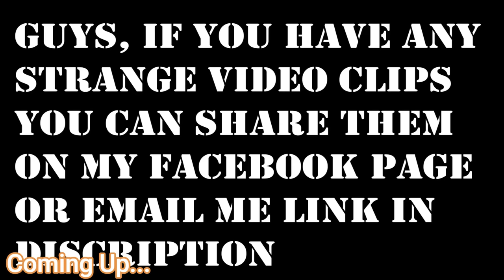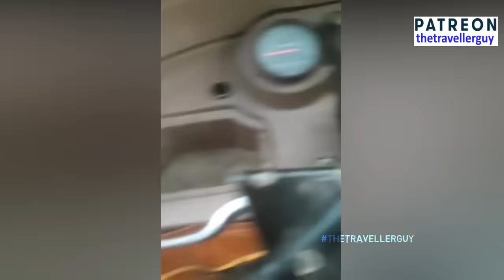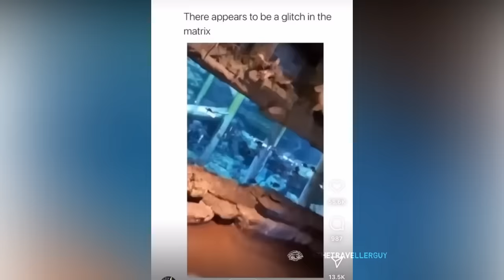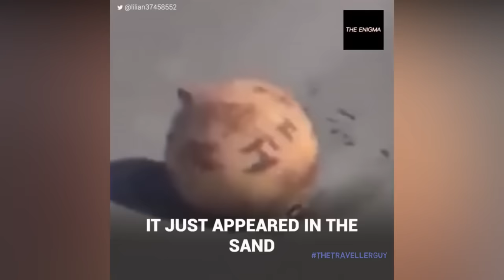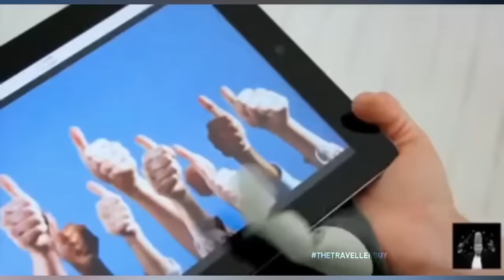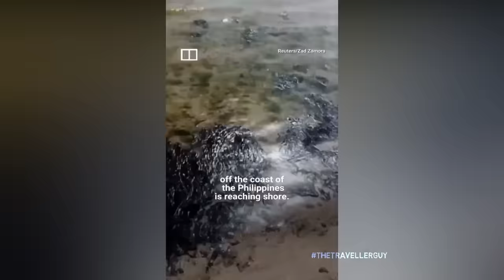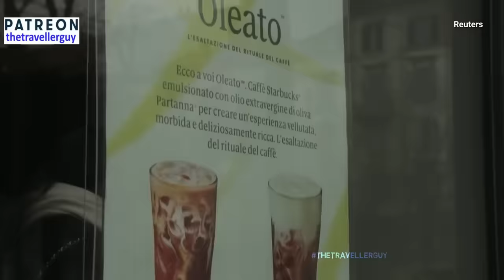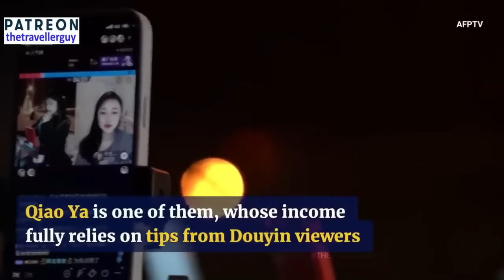MOST STRANGEST VIDEOS OF 2023 CAUGHT ON CAMERA | HAPPENINGS OF THE YEAR | YOU MUST NOT MISS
Scary Videos

paranormal videos
the unexplained mysteries
unexplained mysteries
unsolved mysteries
strange viral
best viral
traveler guy
traveller guy
caught on camera
strange events
strange sounds
strange weather
mysterious videos
mysterious events
mysterious world
weird videos
trending videos
creepy videos
spooky videos
spooky scary
scary video
strangest
apocalypse
Creepy TikTok
Horror stories